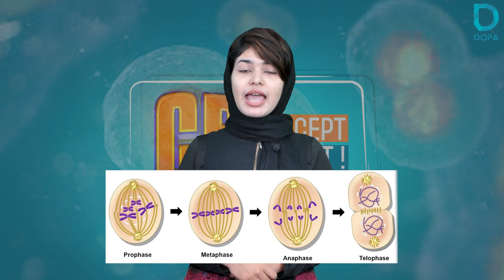How to Study MEIOSIS in the Easy Way | NEET Biology | CONCEPT BASKET | DOPA NEET COACHING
Welcome to DOPA Coaching – a visionary initiative by doctors from Calicut Medical College.
 We're committed to nurturing future medical experts exclusively for NEET Exam. We offer various learning modes: online, offline, and hybrid, giving you the freedom to choose what suits you best for NEET Coaching .DOPA is proudly ranked as the top premium NEET coaching center in Kerala and India.
 We believe in your potential and provide the best resources to help you succeed. Join us in pursuing your dream of a medical career. Welcome to DOPA, where excellence is the only way forward. Your journey to your Dream starts here.

DOPA Community Group 1:
Free Coaching, Free Study Materials 2024, and Mentorship

📱 For Free Classes: Download the Dopa App From the Play Store or App Store

🔔 Hit the notification 🔔 to stay updated! 🔥🚀